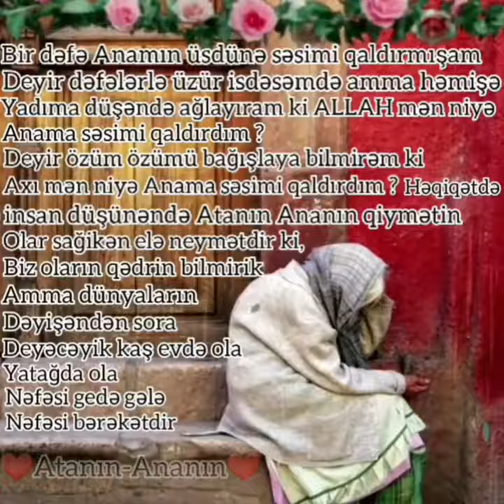Hacı Eldayaq Hüseynov